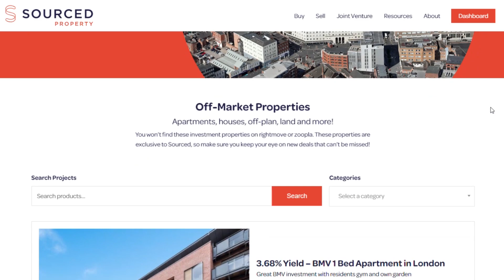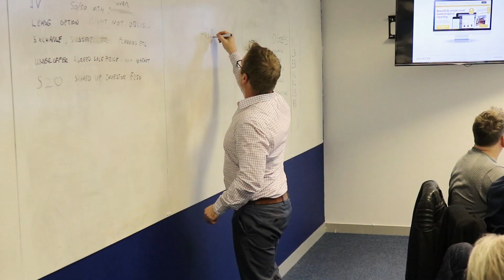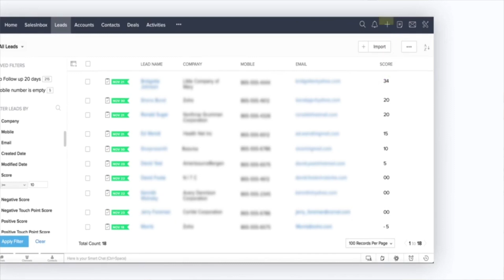How to Make a Difference to Your Property Business - Sourced Franchisee Story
“The [Sourced] branding has given us access to extra funding. There’s no way we could have done it ourselves.” West London Franchisee, Ian Pask, admits.

Ian wanted to build a property business in the UK. When he came across the Sourced Franchise Opportunity, he realised that it could provide him with all the essential resources, training and support he needed to drive his new venture forward at a much faster rate, compared to going alone.

Watch the video to learn the full story.

To find out more about the opportunity, download our Franchise Prospectus